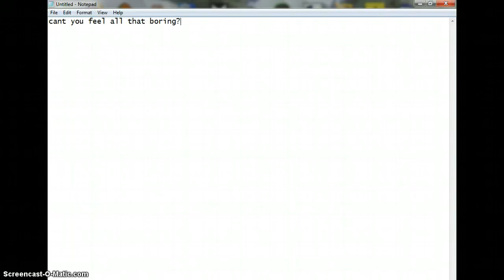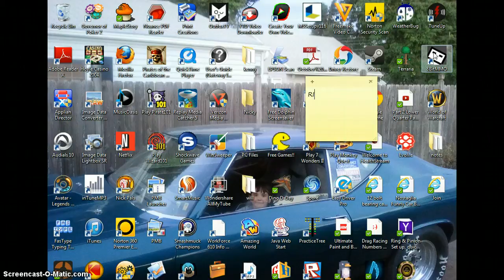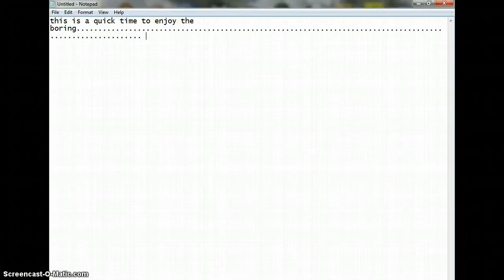minecraft!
I fake out the boring network twice!